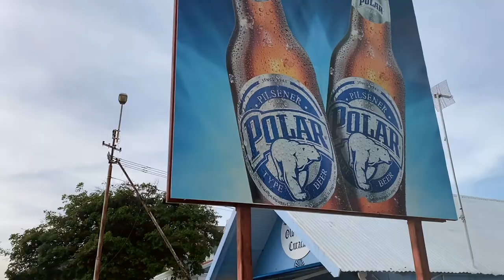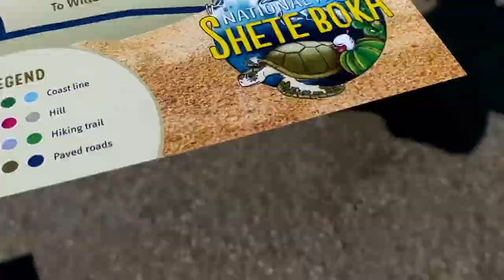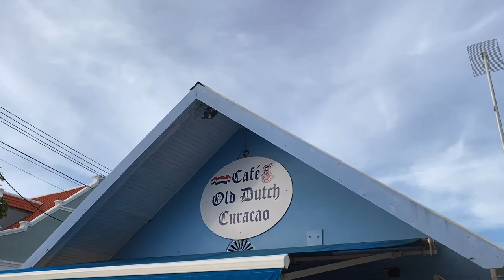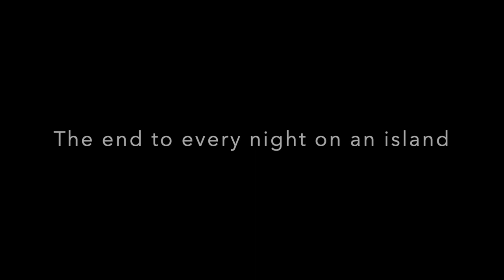Leave Today | EPS 75 - Curacao's Turtle Beach, The Old Dutch Cafe, and Boka Pistol Blowhole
This video is packed with places to go in Curacao! We start with the famed "Turtle Beach" (also known as Playa Grande) and end the night over the most expensive bottle of wine we've ever ordered. What could be better than that?

Join us as we immerse ourselves in all Curacao has to offer!

Song: Detergent

Artist: Luwaks
Song: Into the Blue

Artist: Aiyo
Song: Leaving Gravity

Artist: Mai Ligne
Song: Back in the Days

Artist: Jontha Links
Song: Pretty Carolina

Artist:  OTE
Song: Safe Trips

Artist: Tilden Parc
Song: Earth (Light It Up)

Artist: Blood Red Son
Song: Fish on Land (Instrumental Version)

Artist: The New Fools
Song: Give Me Some Answers